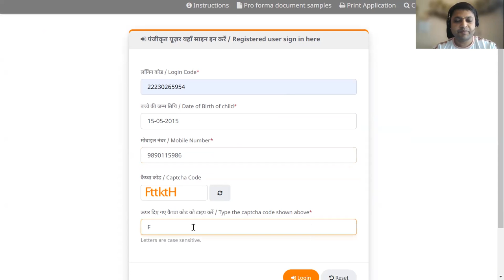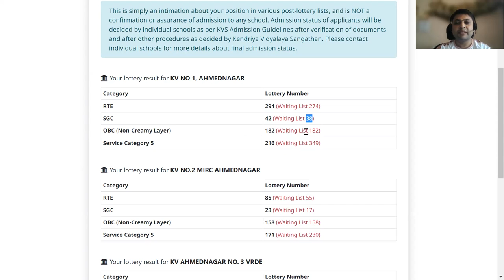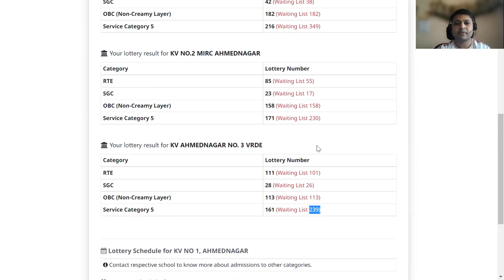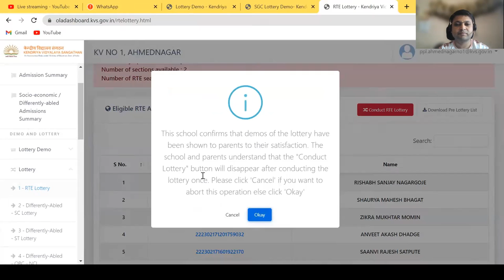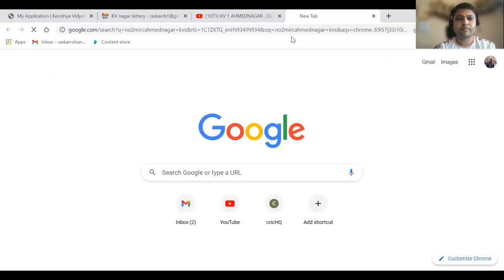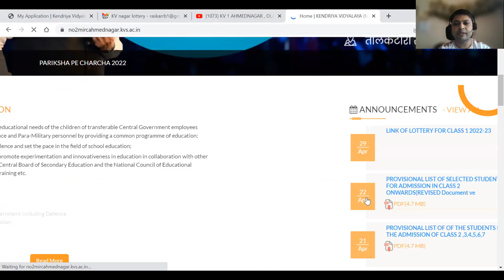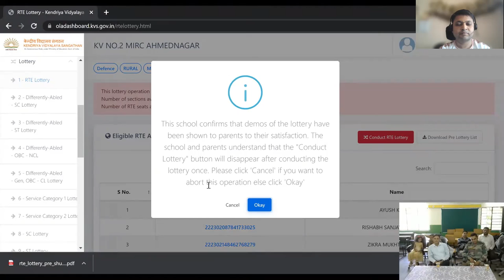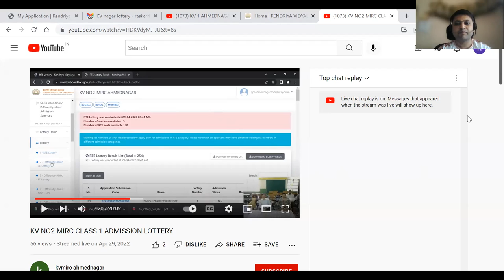Kendriya Vidyalaya Lottery Detailed Information | KVS #